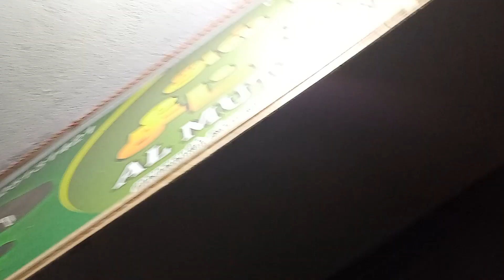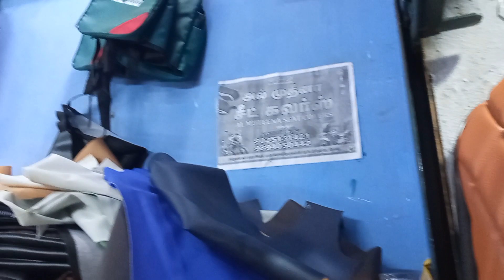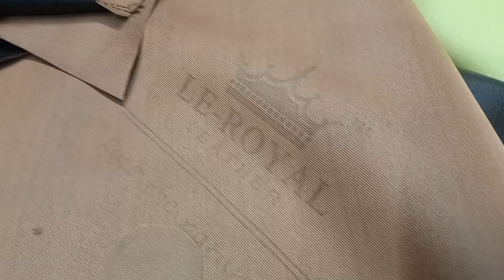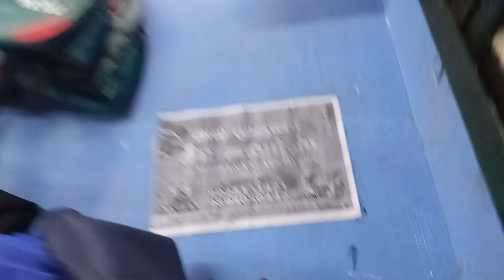ALMUTEENA BIKE AUTO SEAT COVERS KILAKARAI BIKE TANK COVERS ROYAL ENFIELD ACTIVE